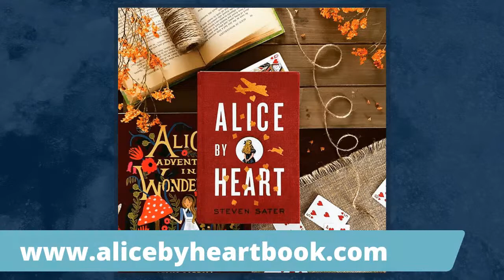The Producer's Perspective LIVE! Episode 8: Steven Sater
Join us LIVE TONIGHT at 8pm EDT with Playwright, Lyricist, and Author, Steven Sater.

Hit the "GET REMINDER" button below to get notified when we go LIVE!

Please consider giving a few dollars to The Actors Fund, an organization dedicated to supporting artists and arts organizations during this time of crisis